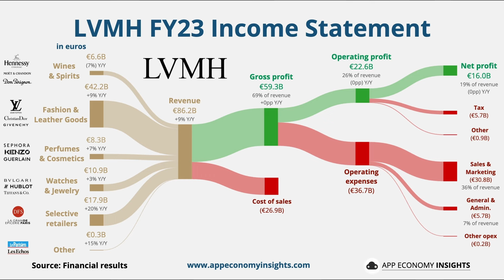Fashion King BLASTS Expectations!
► Episode Notes:

LVMH reported earnings this week and the stock is going strong. As Steve W looks at the price of a new watch, Steve D has the details around the company’s structure, brands, and growth prospects.

Appreciate the show and want to offer your support? You could always buy us a coffee

(All proceeds reinvested into the show and not to coffee!)

We get a small cut of anything you buy which will be reinvested back into the show. COMPOUNDING! (you read that in Svens voice right? Did Briscoe mention he got Sven on the show!?)

Trading 212 is OPEN to UK users again! And full disclosure we get one too!

► Wanna get in contact?

Please email - playingftsepodcast@gmail(dot)com